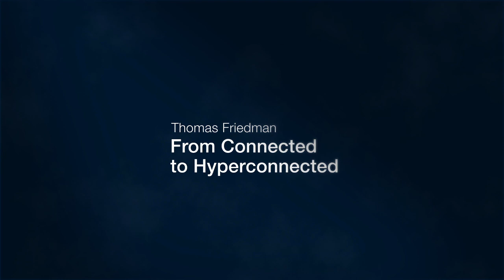Insights: Ideas for Change - Thomas Friedman - From Connected to Hyperconnected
When Thomas Friedman began to write The World Is Flat in 2004, there was no Facebook or Twitter and "Skype was a typo." Friedman contends that the move from connected to hyperconnected is the major trend driving all social, political and economic issues.

National boundaries are now largely irrelevant to international corporations that work with global supply chains and markets. Goods are "Made in the World" not "Made in America" and manufacturing jobs will not be returning to their traditional homes. How the United States and its people respond to this change is fundamental not just to the country's future, but also to global growth and stability.